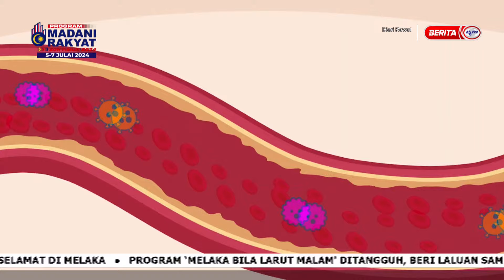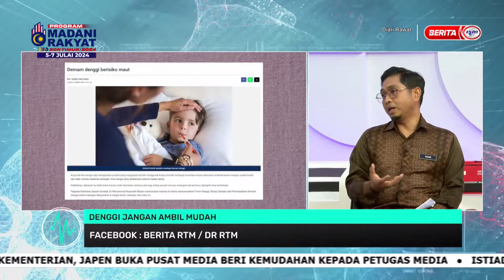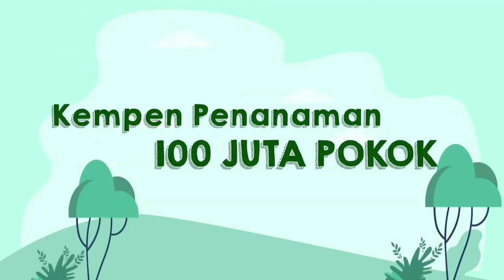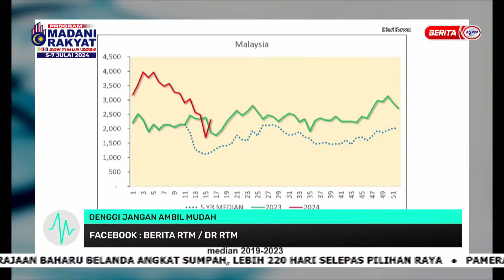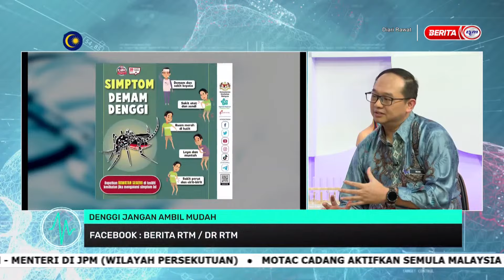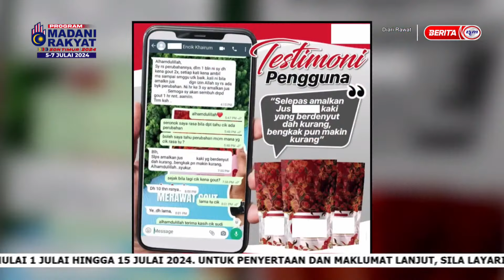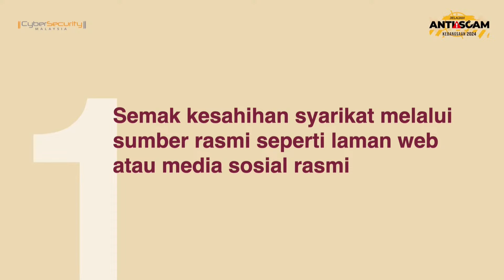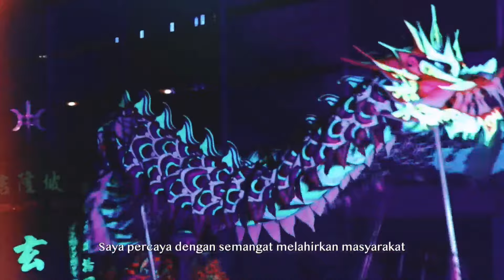3 JULAI 2024 BICARA DIARI RAWAT - DENGGI JANGAN AMBIL MUDAH